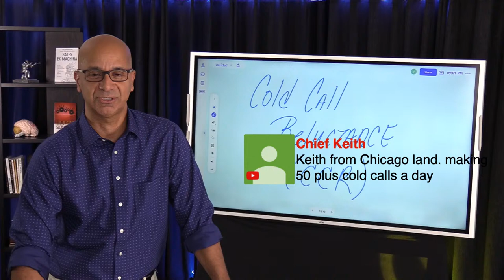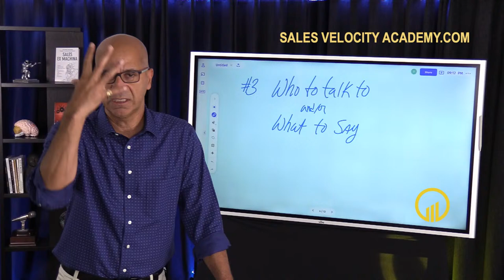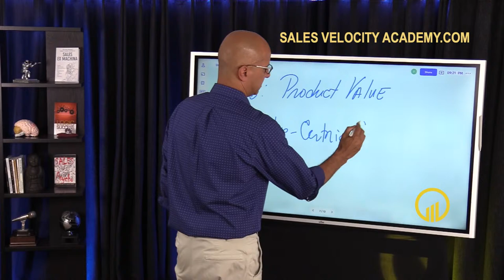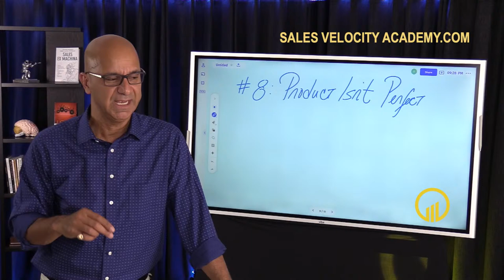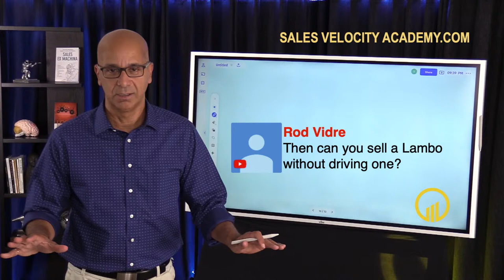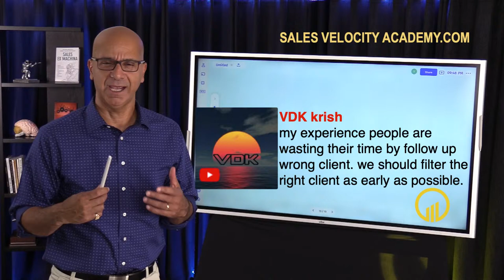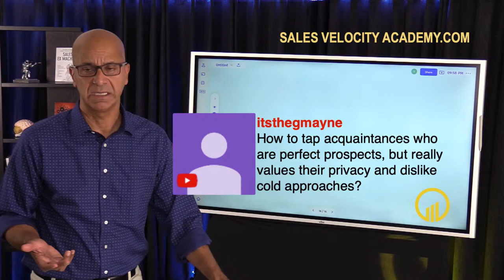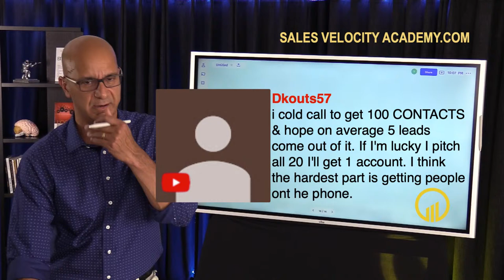LIVE - Cold Calling - What's Holding You Back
- In this Livestream, we'll tackle cold calling and cold call reluctance to help you overcome your fear of cold calling.